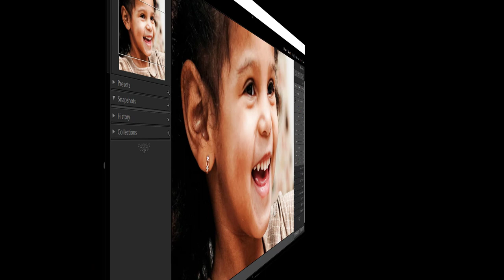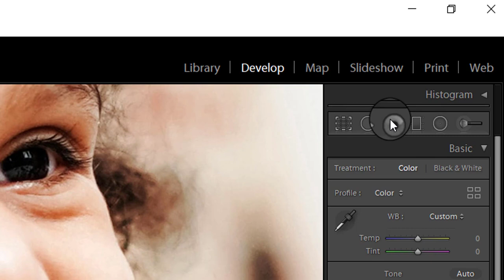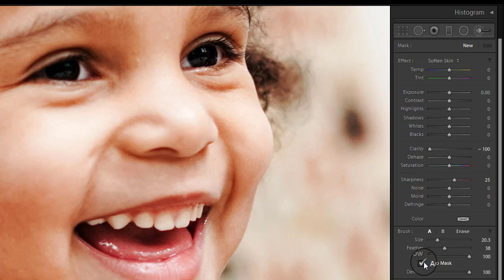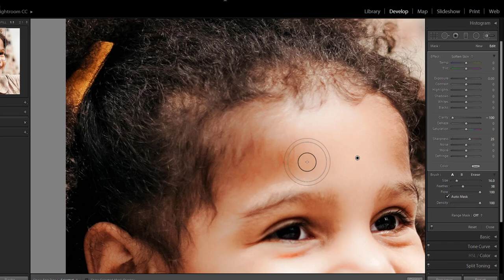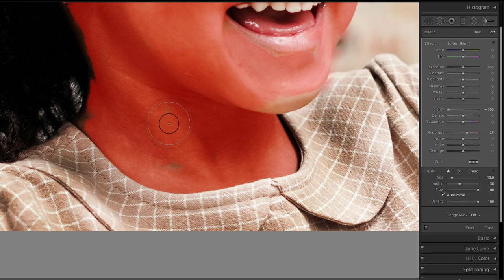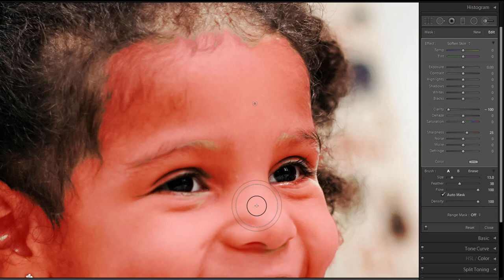How to soften skin in lightroom | Hindi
In this tutorial you will learn how to soften skin in lightroom using adjustment brush.